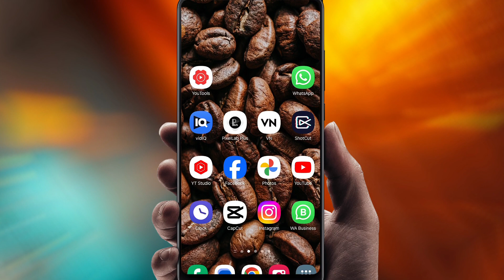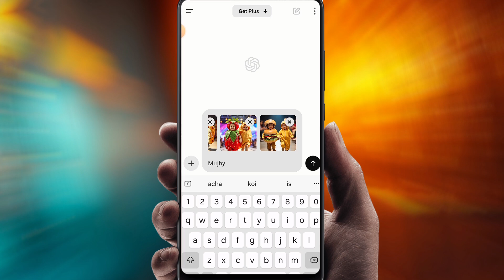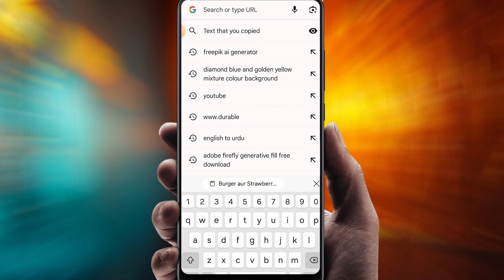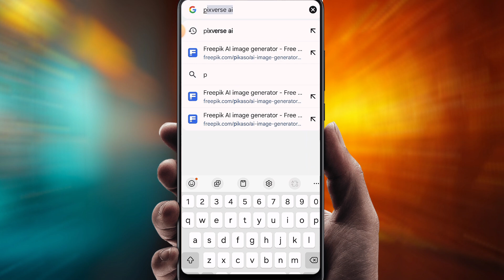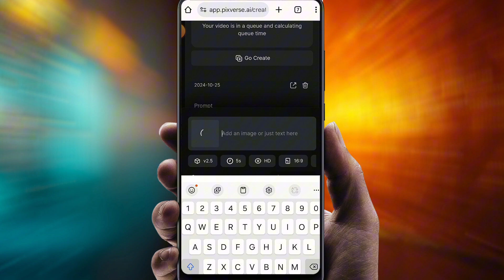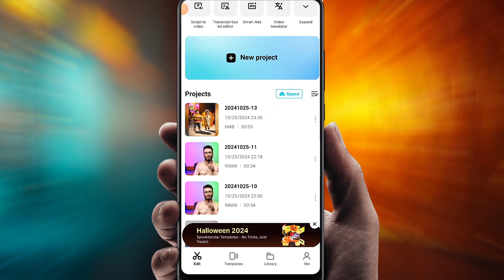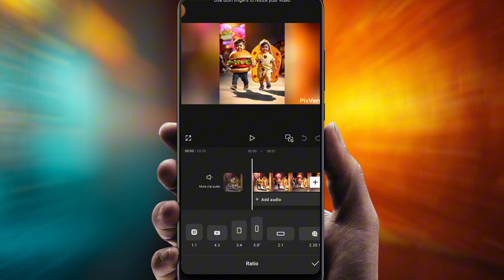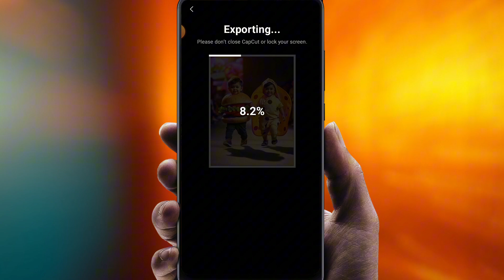How to Create Viral Baby Runway Videos with AI to make $5000 monthly | Best AI Website for video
Baby Fashion Show - Vegetable | part 29

Cutest Baby Fashion Show Featuring Food-Themed Outfits

Fashion Show of Cutie Pies! Babies in Tasty Food Costumes

Adorable Baby Dress Ideas | Baby Viral Trend
Adorable Baby Fashion Show: Stunning Outfits for Little Stars!

Cute baby in beautiful dress fashion show.
Piu Piu Piu · 拼音师

"Baby Fashion Show: Cutest Flower Power Outfits for🌹🌼🌸 Babies"BabyFashion2024.
Baby Fashion Show🖤🥀cute fashion baby all · @ToxicLife-77

Agar aap viral aur cute baby runway videos banana chahte hain, toh ye video aapke liye perfect hai! Is tutorial mein hum aapko AI ka istemaal karke bachon ke liye unique aur eye-catching runway videos banana sikhayenge. Isme aapko trending baby costumes, AI tips, aur editing hacks milenge jo aapke videos ko viral banane mein madadgar honge! Cute costumes aur fun ideas ke saath, aap apne social media content ko aur bhi engaging aur entertaining bana sakte hain. Ye tutorial new YouTube creators aur AI beginners ke liye bhi perfect hai.

Jaise ke chote chote bachy burger aur pizza jaise kapdon mein runway karte hain, aap bhi kuch aise hi fun aur creative content create kar sakte hain:

Baby burger clothes video kaise banaye

Baby pizza aur burger costumes ke sath videos kaise banaye

Baby fruit costumes wali video kaise banaye

Baby runway videos banane ke tips aur tricks

Ye sab kuch aapko is video mein sikhne ko milega!

Keywords / Tags: Viral Baby Videos, AI Baby Runway, Cute Baby Costumes, Kids Fashion, Baby Video Ideas, AI Video Tutorial, viral baby videos kaise banaye, AI se baby videos banana, cute baby runway videos, kids fashion trends, social media viral ideas, AI content creation tutorial